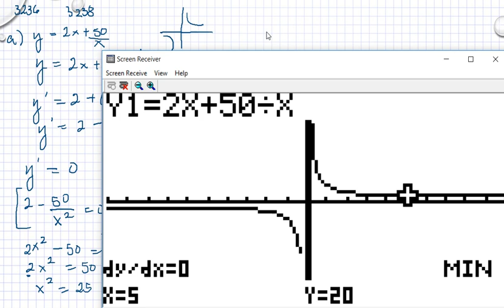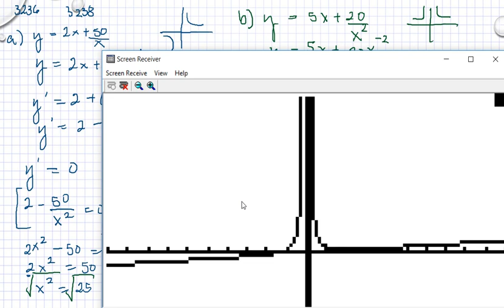Ma 3b Ma 3bc VUX Kapitel 3 Derivator och tillämpningar Potensfunktioner 3236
Ma 3b Ma 3bc VUX   Kapitel 3   Derivator och tillämpningar   Potensfunktioner 3236       Besök gärna min google site för mer matte videoklipp :